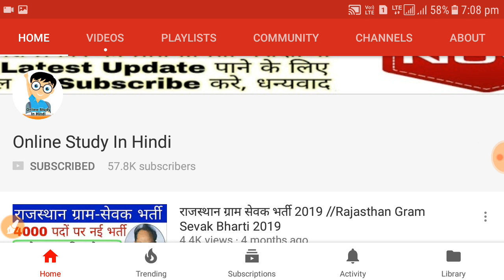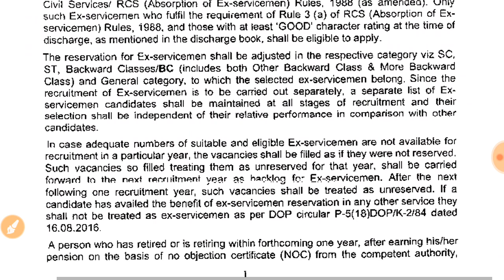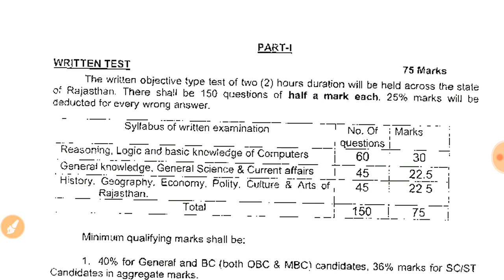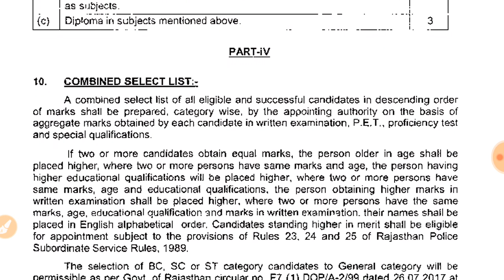राजस्थान कॉन्स्टेबल भर्ती परीक्षा की विज्ञप्ति जारी //क्या क्या बदलाव हुए है ,जाने सम्पूर्ण जानकारी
राजस्थान कॉन्स्टेबल भर्ती परीक्षा की विज्ञप्ति जारी //क्या क्या बदलाव हुए है ,जाने सम्पूर्ण जानकारी के साथ

utkarsh classes jodhpur, utkarsh, nirmal gehlot, best institute in jodhpur, best institute in rajasthan, online classes, for all competitions, best institute in india, Rajasthan police constable, Rajasthan history, Rajasthan Arts & Culture, Arts culture, Police gk, Raj. Pol. GK, Raj History, राजस्थान कला संस्कृति, राजस्थान इतिहास, राजस्थान का इतिहास